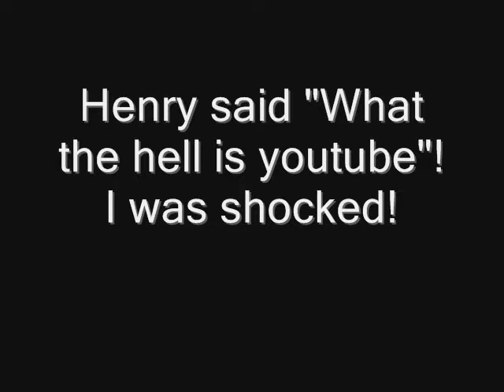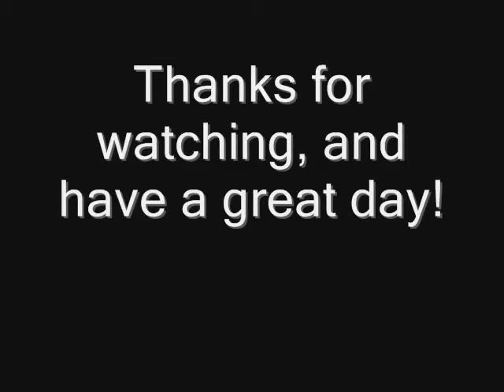The North Crew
Some of my amazing and wonderful coworkers!  The North Crew!